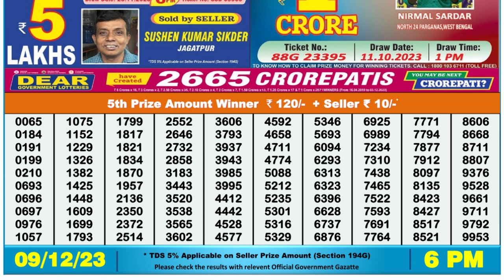Dear Lottery Sambad 6pm today 09.12.23 Nagaland State Lottery Result